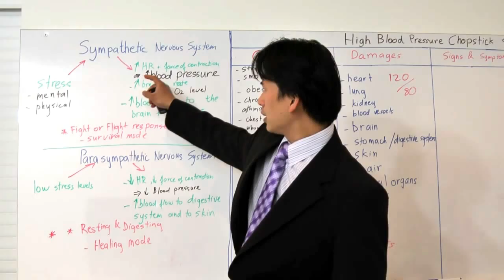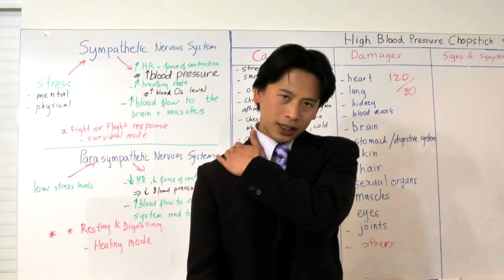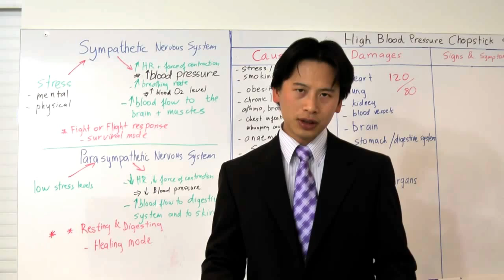HBP 036- How High Blood Pressure cause damages muscles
Discover How High Blood Pressure cause damages to your muscles.